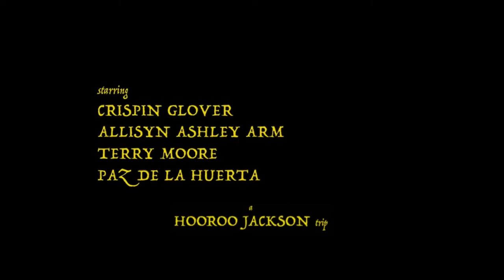Aimy in a Cage Trailer -- Crispin Glover, Paz de la Huerta, dir. Hooroo Jackson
“Free Aimy!” The festival cult sensation ‘Aimy in a Cage’ is a gothic, phantasmagoric fantasy, a Grand Guignol work of musical theater, a colorful Alice-like reverie. It follows Aimy Micry, a delinquent orphan, through a deadly plague, a mind bending operation, and wicked captivity. Set to the ghostly tunes of Joanna Wang, "Hooroo Jackson's 'Aimy in a Cage' is a manic fever dream!"